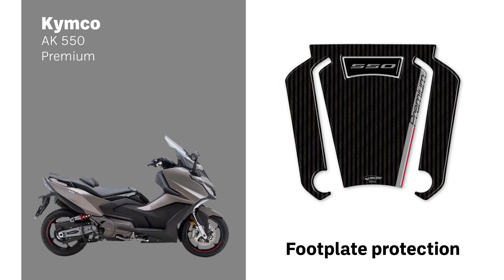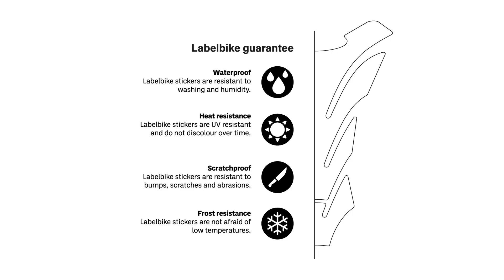Renew and Protect Your Kymco AK 550 Premium’s Footboard with Labelbike® 3D Stickers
Want to protect and enhance the look of your Kymco AK 550 Premium’s footboard? Discover how to apply Labelbike® resin stickers for long-lasting protection and a premium look.

In this video, we show you how to apply Labelbike® stickers specifically designed to protect the footboard, which is often subjected to scratches and wear.

With high-quality resin, you’ll preserve your scooter’s aesthetics and personalize it with details like the “PREMIUM” and "650" stickers. Follow this tutorial and make your scooter stand out!

00:00 Labelbike® Introduction
00:10 Footboard protection presentation
00:14 Clean the surface with detergent and 70% ethyl alcohol
00:20 Apply the "PREMIUM" sticker
01:10 Apply the "650" sticker
01:19 Heat with hairdryer for better adhesion
01:18 Check the result - overview
01:25 Labelbike® warranty and quality
01:36 Production process
01:40 IMPROVE YOUR MOTORBIKE
Did you like this sticker?